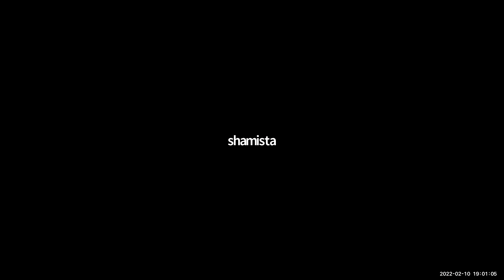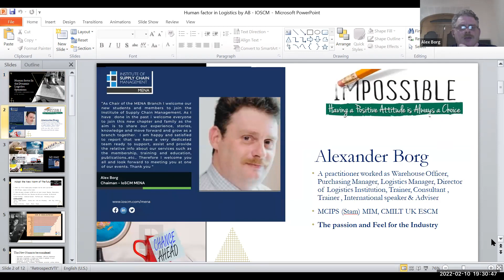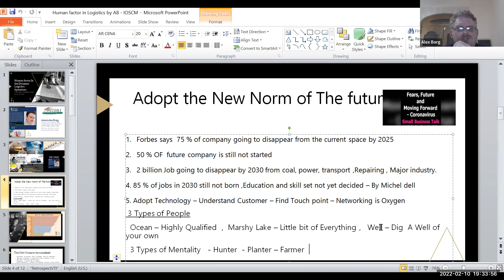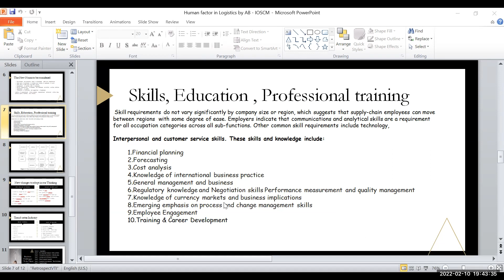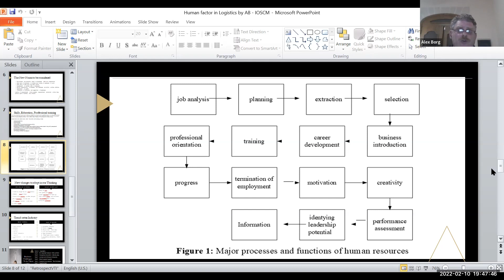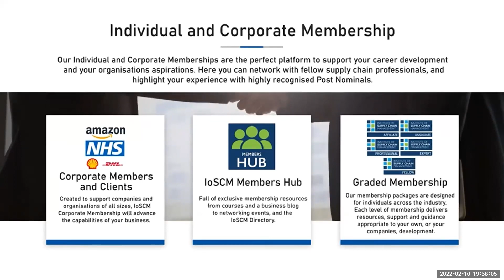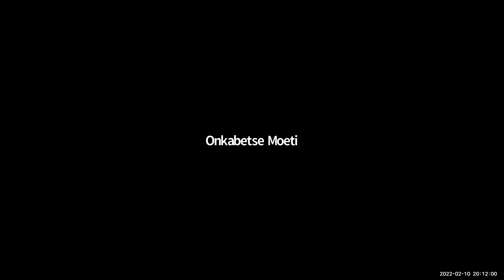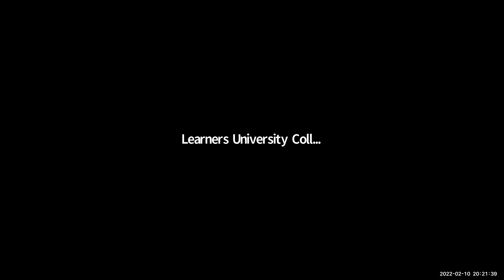Why Logistics And Supply Chain Will Continue To Create The Most Jobs In The UAE & GCC